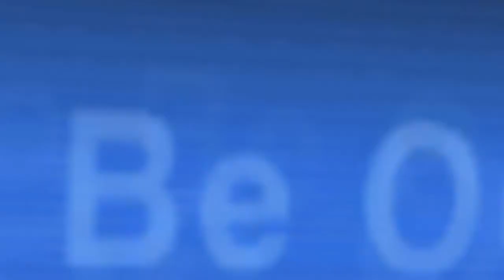Splinter Cell Conviction | Mission 8 Third Echelon Headquarters [3/3] | Realistic | Full Game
Mission 8 Third Echelon Headquarters

sorry for any lags, this game is just badly transfered from console to pc.
causing MASSIVE fps drops -.-